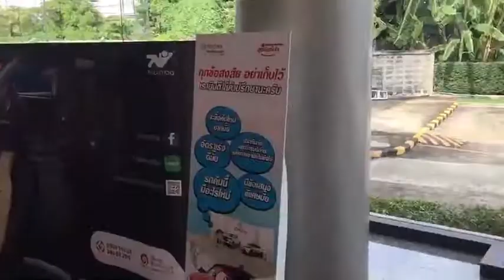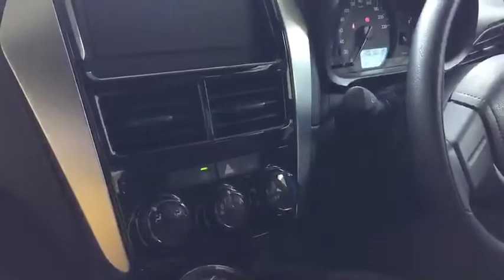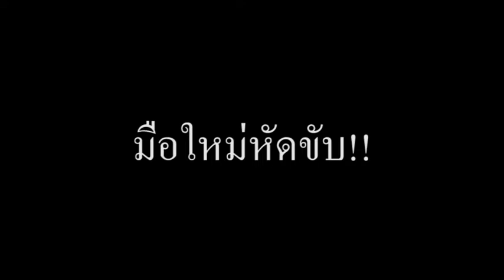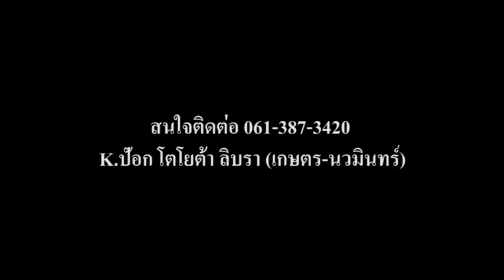ถอยรถใหม่ป้ายแดงก็ต้องรีวิวกันนิดนึง (Part1/2) Review Toyota Yaris Hatchback J Eco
นี่เป็น part1 และสามารถชมรีวิวแบบเต็มๆเปรียบเทียบรุ่น J และ J Eco แบบชัดๆได้ที่ part2
พาหมูน้อยไปถอยรถใหม่ป้ายแดงไว้ซื้อกับข้าว แบบว่าถูกใจสุดๆที่ได้ทั้งรุ่นที่ต้องการและบริการที่ประทับใจ สำหรับ Yaris รุ่น J Eco นี้ก็เป็นรุ่นต่ำสุด ถูกสุด ไม่เอาล้อแม๊ก ไม่เอาวิทยุ จะได้เลือกแต่งทีหลังได้ตามใจ และที่สำคัญระบบความปลอดภัยให้มาเต็มเหมือนตัวท๊อปเลย ใครสนใจจะซื้อโตโยต้าแนะนำ โตโยต้า ลิบรา นะครับ ติดต่อเซล คุณป๊อกได้เลย

รายละเอียด สเปครุ่น J Eco
ล้อกระทะ 14 นิ้ว พร้อมยาง 175/65 R14
ระบบเบรก คู่หน้า ดิสก์เบรก / คู่หลัง ดรัมเบรก
ไฟหน้ามัลติรีเฟลกเตอร์ ฮาโลเจน
ไฟท้าย ไฟหรี่ LED Light Guiding
ไฟเบรกดวงที่ 3 แบบ LED
เสาอากาศแบบสั้น
พวงมาลัยพาวเวอร์ไฟฟ้า EPS
กุญแจรีโมท Remote Key
ลำโพง 2 ตำแหน่ง
กระจกหน้าต่างไฟฟ้าคู่หน้า / คู่หลังหมุนด้วยมือ
กระจกมองข้าง ปรับด้วยมือ
ระบบเซ็นทรัลล็อค
ระบบไล่ฝ้ากระจกบังลมหลัง
ระบบเบรกป้องกันล้อล็อค ABS
ระบบเสริมแรงเบรก BA
ระบบควบคุมการทรงตัว VSC
ระบบป้องกันการลื่นไถล TRC
ถุงลมนิรภัย 7 ตำแหน่ง (คู่หน้า-ด้านข้าง-ม่านนิรภัย-หัวเข่า)
เข็มขัดนิรภัย ELR แบบ 3 จุด 5 ที่นั่ง
ชุดปะยางฉุกเฉิน